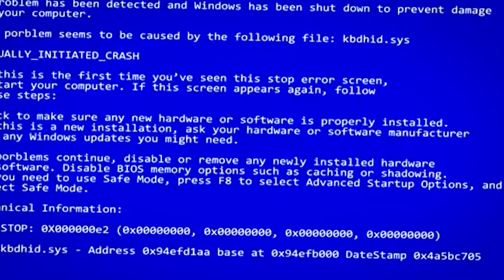Tipos de Hímen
Aulão gratuito do meu curso de ginástica íntima dia 18/02 às 20h. Participe Você sabia que o hímen pode variar bastante de uma mulher para outra? Neste vídeo, vamos explorar os diferentes tipos de hímen e o que cada um pode significar para a saúde íntima. Vamos falar sobre as variações naturais, como o hímen pode se romper ou não, e desmistificar alguns mitos em torno dessa parte do corpo feminino. Se você tem dúvidas sobre o hímen e quer entender melhor suas funções e diferenças, este vídeo é para você!